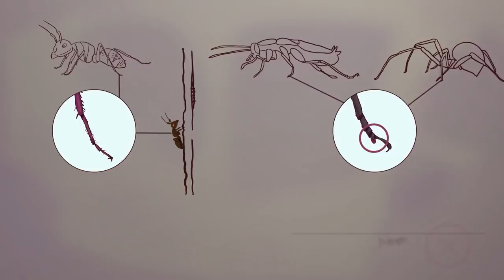Things You Will See for the First Time in Your Life - Part 32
Tune in for some things you'll see for the first time in your life!

Legal Stuff.